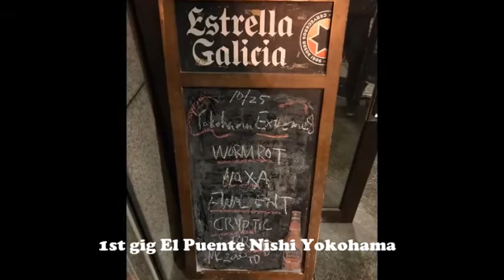NOXA Grindcore Live in Japan 1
NOXA Grindcore Live in El Puente 25.10.17 Yokohama Japan